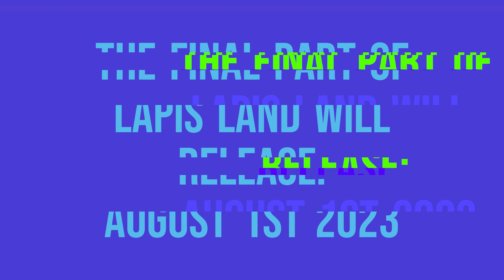Lapis Land FINAL TRAILER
August 1st.

Song - Space Song by Beach House